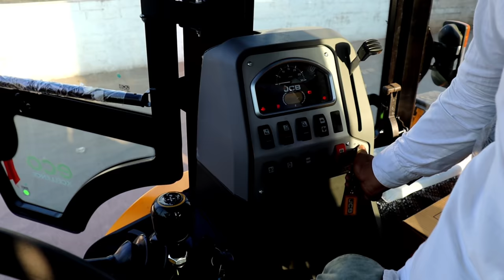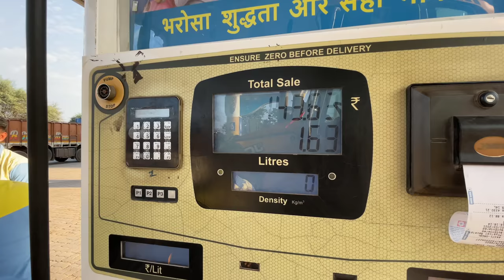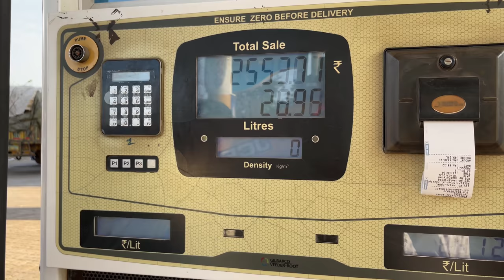Finally I Purchased A New JCB 3DX Xtra eco xcellence 2021 | First Time Purchase Experience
Story:-

Finally Friends, to love and support all of you, today we have taken the new jcb machine and it has become possible because of you guys, so I thanks you people from the heart that I hope that you will continue to do so. Support thank you

            [JCB 3DX XTRA ECO XCELLENCE]

The new 3DX Xtra ecoXcellence backhoe loader comes with 20% lower fuel consumption & is the most efficient backhoe loader on the earth with incredible productivity & enhanced performance in any application.

All the materials of the 3DX Xtra ecoXcellence backhoe loaders are critically tested to the very maximum. By exposing these materials to extreme temperatures, chemicals, salt, oil and light, they have been tested and proven to survive the most hostile conditions. Adding to this, the JCB backhoe loader’s service, operation and security is secured with the advanced telematics system called LiveLink, helping in keeping a track of the machine’s location and movement at any point

Most Fuel Efficient
Longlife JCB ecoMAX Engine
Servo Controls
Highest Return on Investment
Spacious and Comfortable Cabin

Maximum Dig Depth 5050mm
Capacity 1800 kgf
Backhoe Bucket Capacity 0.26cum
Gross Power 76hp

An energising and uplifting Electro Pop track perfect to set a modern and fresh mood to your project.

2. Last Summer by Ikson

3.Song Name: Eyes of Glory
   Artist Name: Akash Gandhi
   Other Name: intro album intro by black (acc.to
   Shazam)Released: 2018